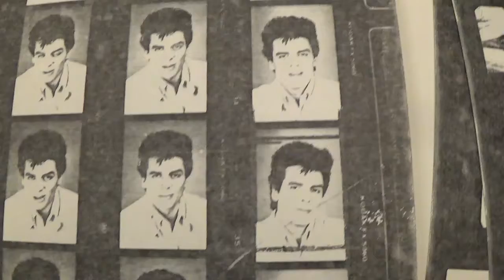Joe Nania 1985 proof sheet photos N Y C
JOE NANIA - JUNE 1985 - NEW YORK CITY - PHOTO SHOOT - ALSO KNOWN AS  - HOLLYWOOD JOE